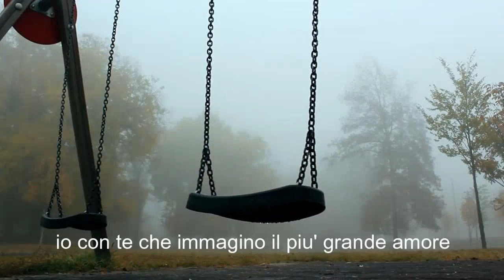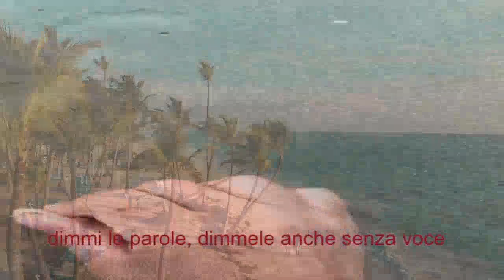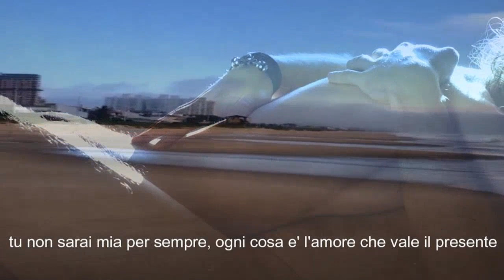dimmi le parole Karaoke film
karaoke film,,, dimmi le parole